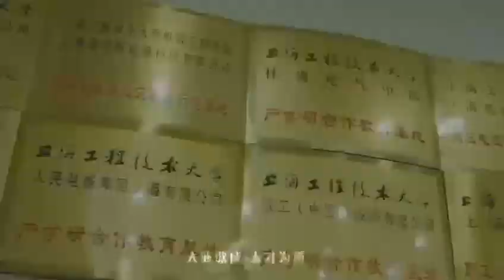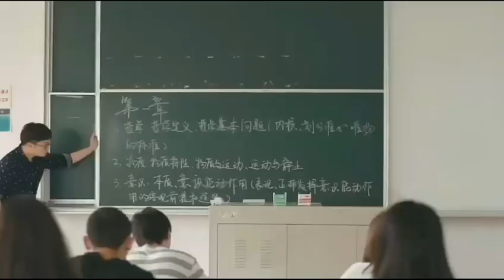Introduction of Schools (School of Management Studies)